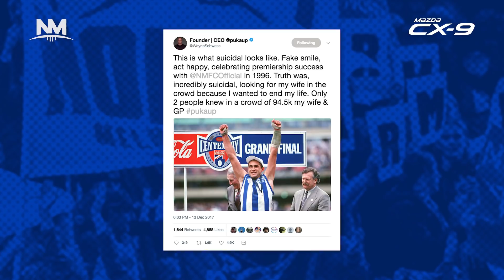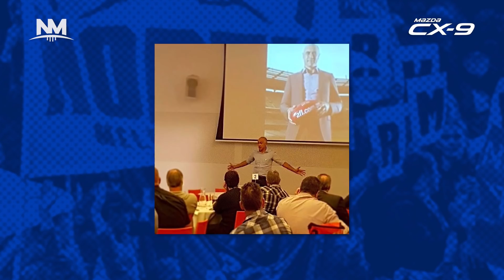Wayne Schwass: A Silent War (part two)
North Premiership champion Wayne Schwass opens up like never before in a revealing and honest interview about his long battle with depression during the height of his stellar AFL career, and how he kept it hidden from his coach, teammates and family.